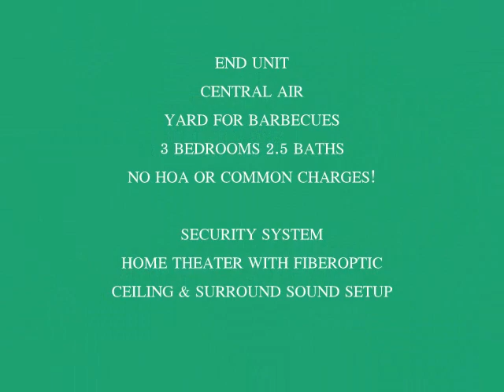Townhouse End Unit For Sale in Middletown NY W/Home Theater & Fiberoptics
3 BR 2.5  Bath Townhouse For Sale in Middletown NY W/Home Theater & Fiberoptic Ceiling-No Common Charges or HOA Fees!